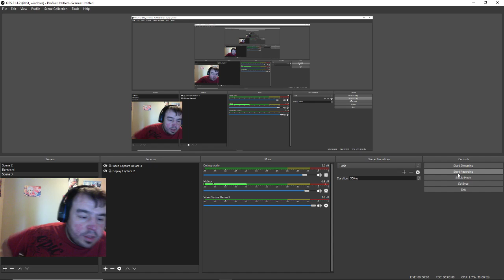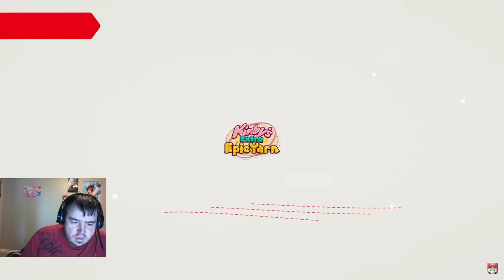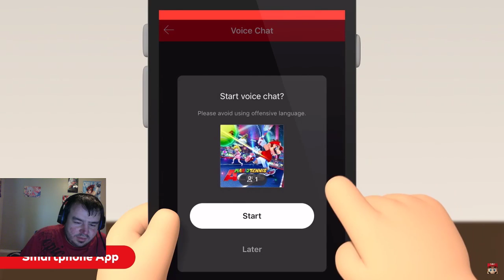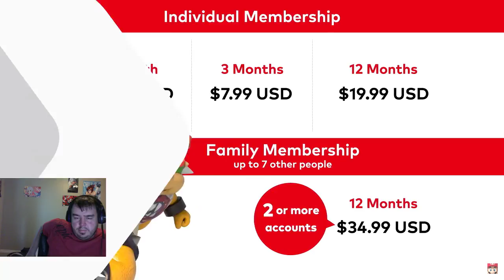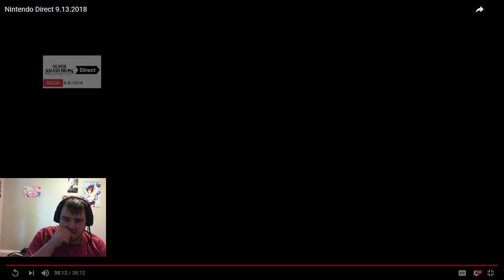09/13 Nintendo Direct: Full Reaction